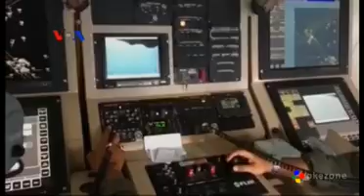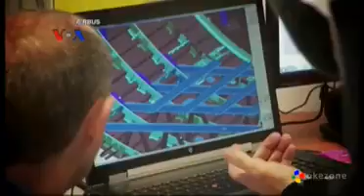Merah Putih Setengah Tiang Di AS Hormati Korban AirAsia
Duka atas tragedi pesawat AirAsia juga dirasakan Diasporan Indonesia di Amerika Serikat. KBRI Washington DC mengibarkan bendera setengah tiang dan menyelenggarakan sholat ghaib bagi korban.